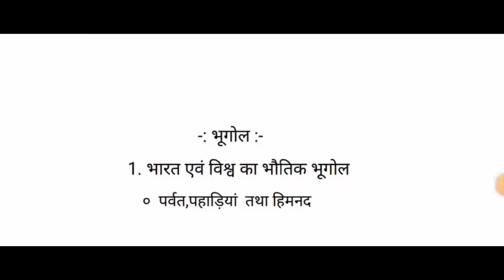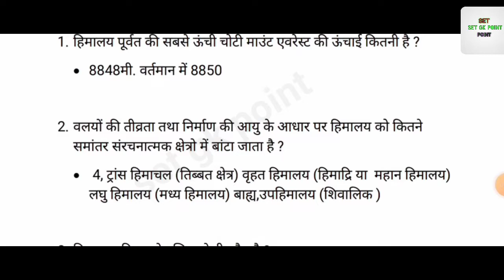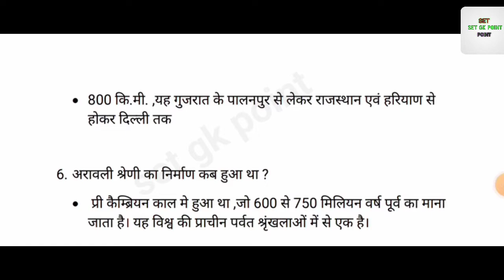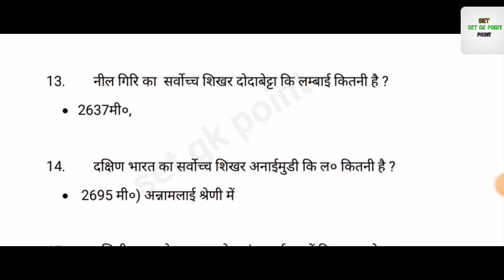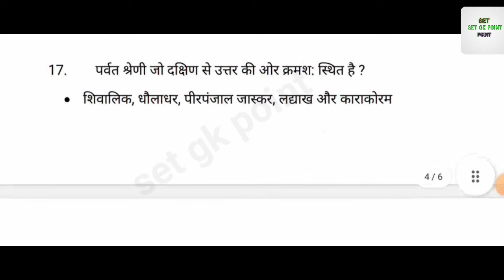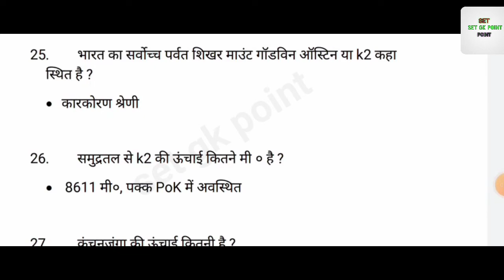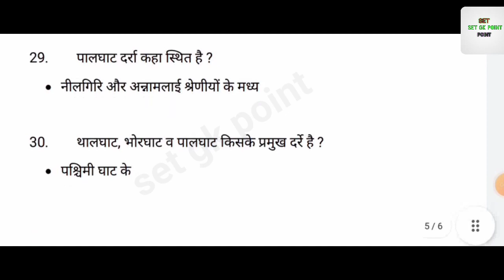UPSSSC PET EXAM PREPARATION ।भारत एवं विश्व का भौतिक भूगोल।पर्वत पहाड़ियां तथा हिमनद,upsssc,2022,p-1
upsssc pet bhugol,
upsssc pet bhugol practice set,
upsssc pet geography classes,
upsssc pet geography previous year question,
geography
upsssc pet exam ki taiyari kaise karen
pet solved paper 2021
pet previous year question paper
pet 2022 classes
pet 2022
geography
pet geography
pet geography classes

पर्वत पहाड़ियां तथा हिमनद
पर्वत पहाड़ियां तथा हिमनद से संबंधित महत्वपूर्ण प्रश्न
upsssc pet bharat ka bhugol
upsssc pet bharat evam Vishwa ka bhautik bhugol
bharat evam Vishwa ka bhautik bhugol
upsssc
pet
upsssc pet
upsssc pet question and answers
Upsssc pet gk gs question and answer
Upsssc pet gk model paper
upsssc pet 2022 preparation
upsssc pet history classes 2022

pet exam question paper 2022

pet classes
upsssc pet exam solved previous year question papers 2021
pet exam practice set
pet previous year question practice 2022
upsssc pet exam ki taiyari kaise kare
upsssc pet me kya aata hai
upsssc pet solved previous year question paper 2021 shift 1
pet general awareness
pet exam preparation
upsssc exam preparation
pet exam live classes
upsssc pet economy
भारत एवं विश्व का भौतिक भूगोल
geography upsssc pet 2022
paravat avam pathar
himnad tatha darra
mountains and plateau glaciers